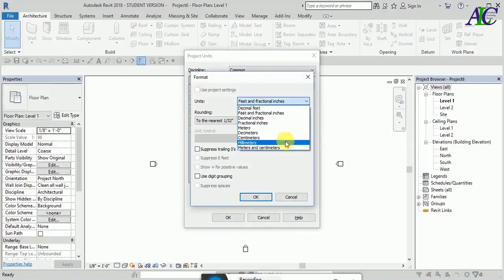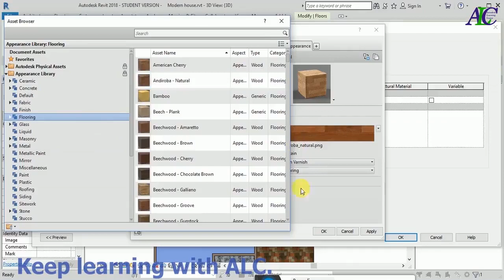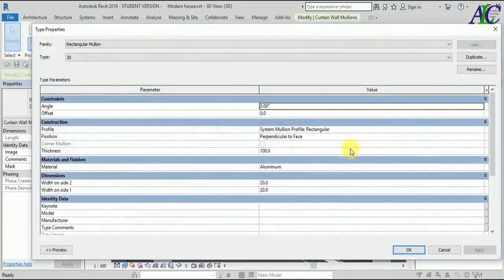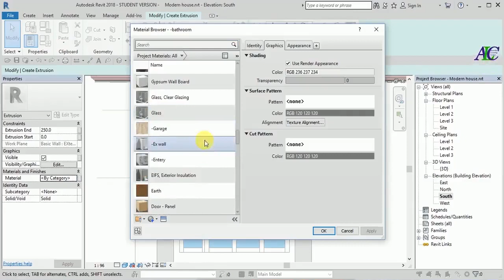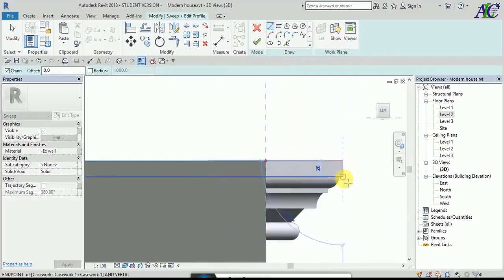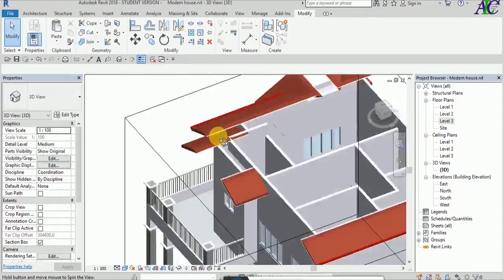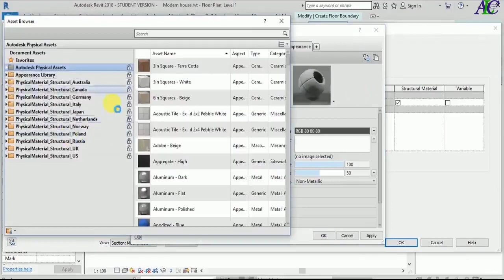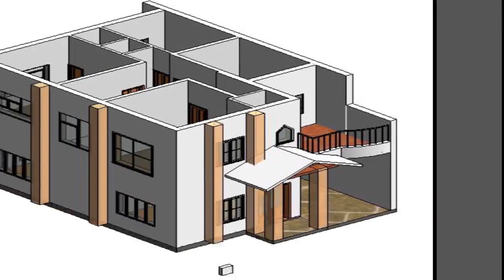Revit complete project #01 [House design in Revit]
In this tutorial, you will watch one explanation in each part very carefully and in the same next part, the video will go faster. This Revit complete project includes the architecture and Electrical part. You can watch the Electrical on an individual video tutorial that name is "Revit Electrical for beginner".  In addition, this project was done with the electrical part too. if you wanna watch the electrical part, open parts 7 and 8.